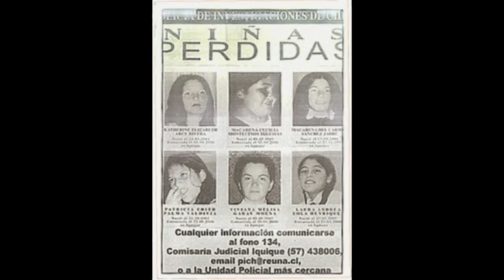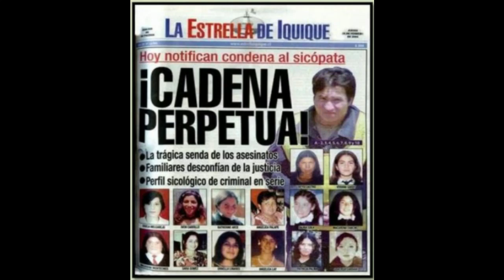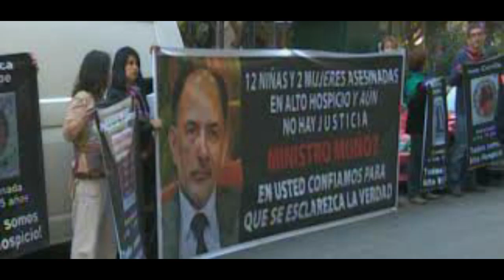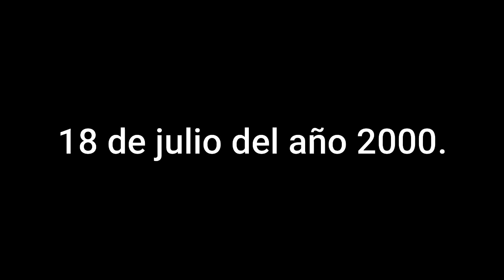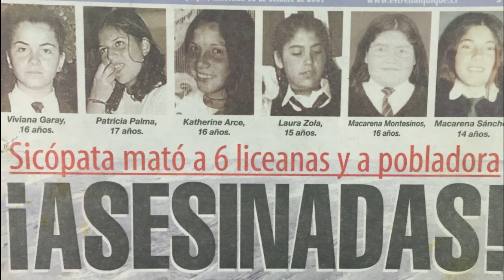SIN ANIMO DE EDUCAR | Julio Pérez Silva (EL PSICÓPATA DE ALTO HOSPICIO).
En el vídeo sin animo de educar se trata sobre uno de los asesinos/violadores mas terroríficos de la historia.